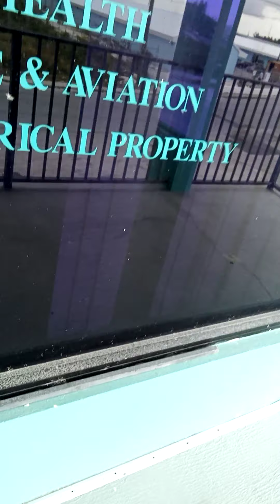January 13, 2021